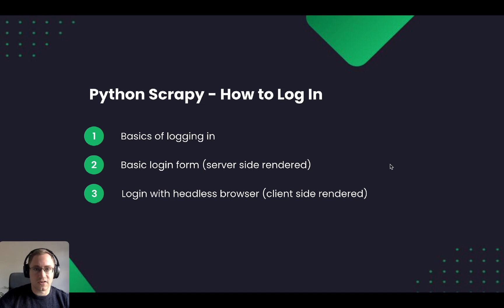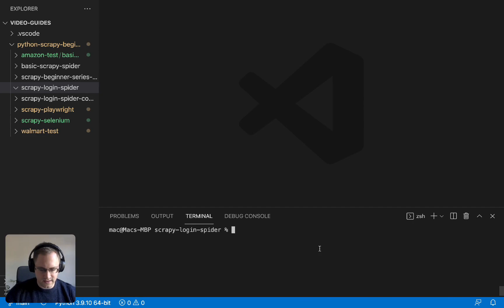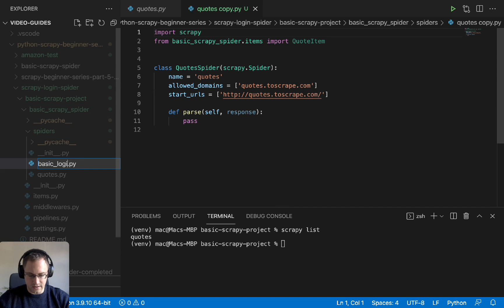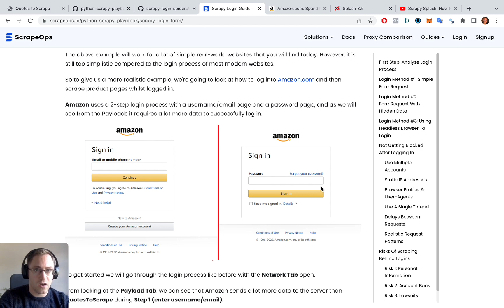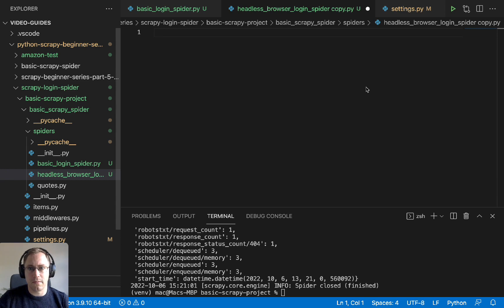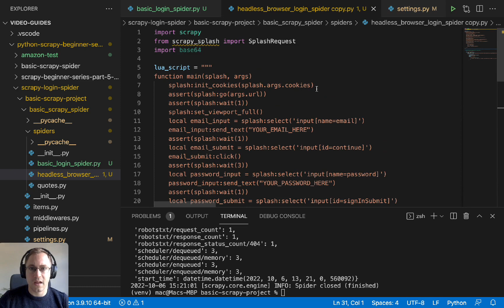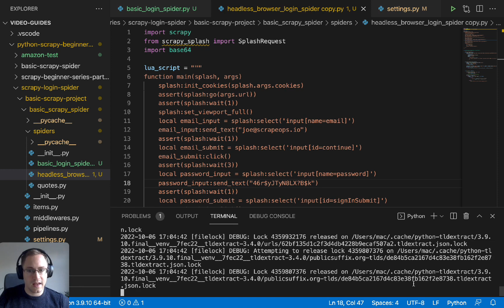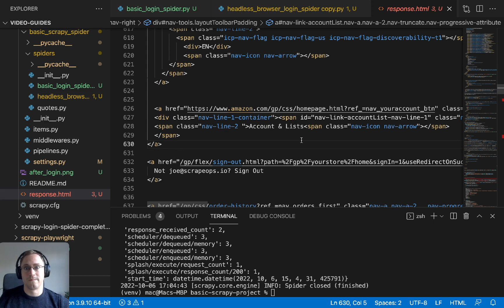How to Login with Python Scrapy (2022)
In this video, we look at how you can log in to a website using Python Scrapy. We look at how to log into more complex websites that use server-side & client-side values in their login forms.

Completed Scapy Project which you can just download and run (after adding your account details!!)

00:00 - Intro
00:37 - Basics of logging in
02:32 - Setting up the Python Scrapy project
03:35 - Creating the basic login spider
06:48 - Running the basic login spider
07:41 - Explaining the Amazon login process & why we need client-side rendering
08:59 - Adding the settings for Scrapy Splash
10:02 - Creating the Amazon login spider
16:41 - Running the Amazon login spider
17:49 - Outro